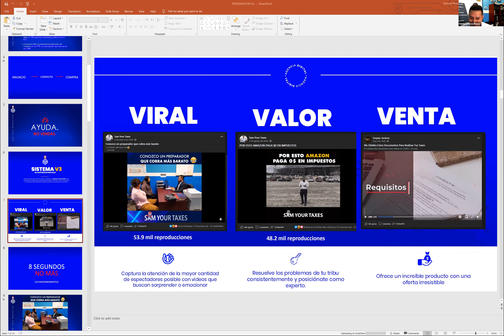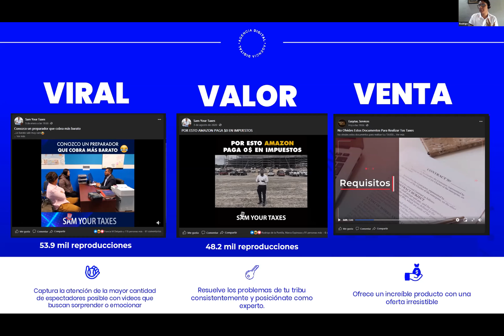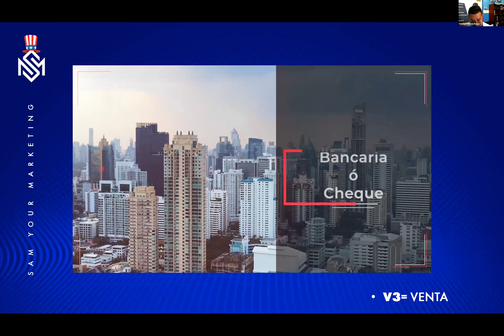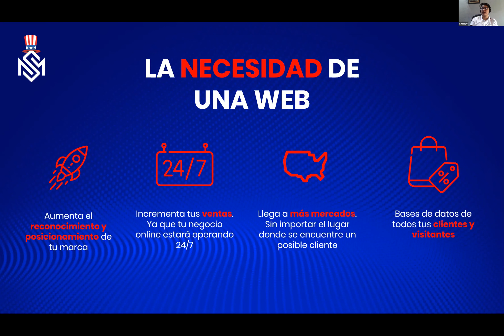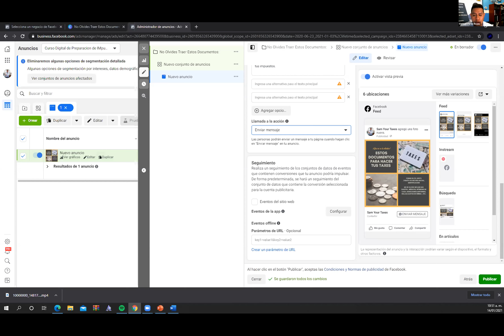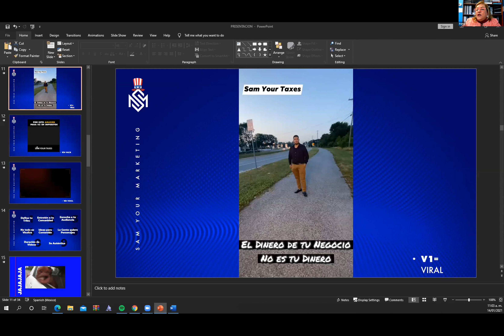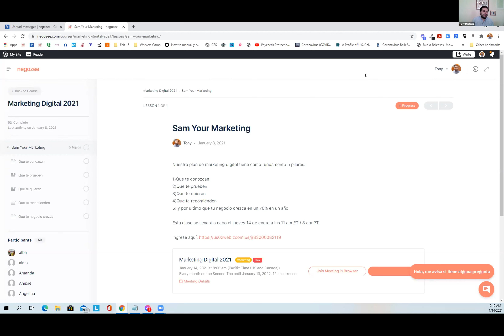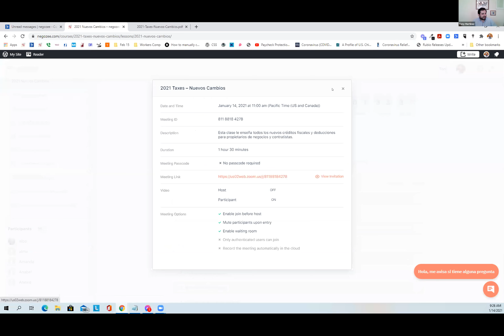Marketing Digital 2021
Nuestro plan de marketing digital tiene como fundamento 5 pilares:

1)Que te conozcan
2)Que te prueben
3)Que te quieran
4)Que te recomienden
5) y por ultimo que tu negocio crezca en un 70% en un año

Nosotros damos una propuesta de valor para cubrir una necesidad.

Nuestro enfoque es aumentar tu alcance y así llegar a mas personas

Un método eficaz es nuestro servicio de publicidad audiovisual y marketing que consiste en hacer Publicidad Digital con contenidos de valor de tu negocio.